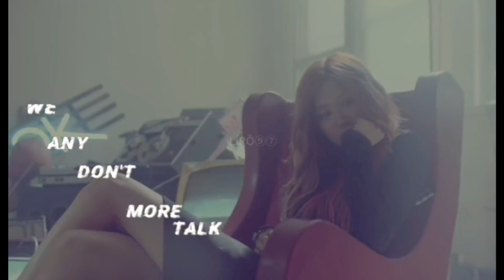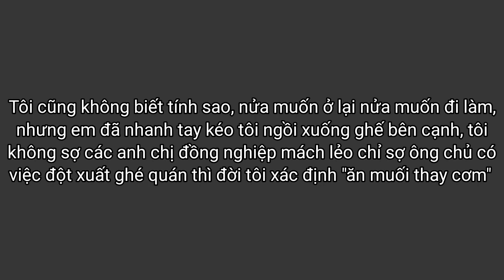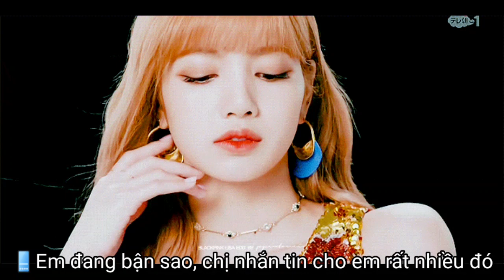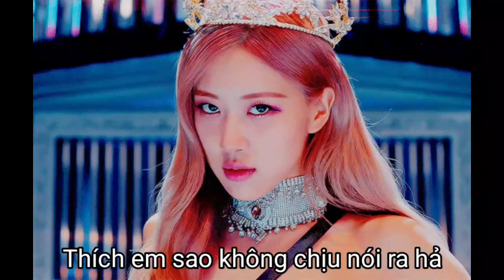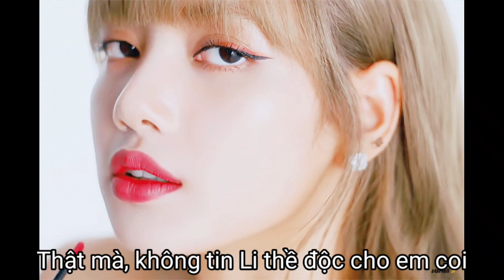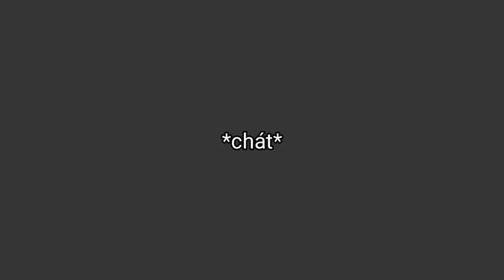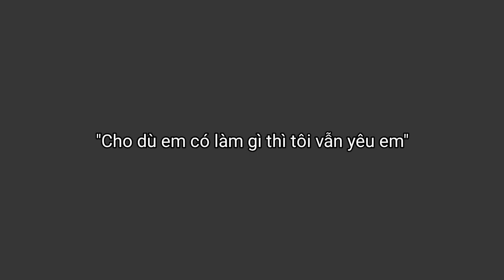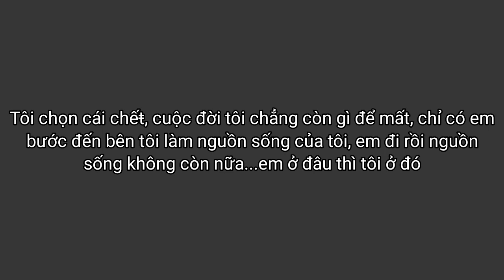Oneshot Lichaeng | Khoác lên váy cưới sẫm màu | LR97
Oneshot Lichaeng | Khóc lên váy cưới sẫm màu | SE
- Thời lượng: 21:52
- Thể loại: Bách hợp hiện đại

- Edit/intro/thumnail/kịch bản: LR97❅

- Bạn nên biết rằng sẽ:

☞ Không "Ngoại truyện"
☞ Không "Tham gia Team"
☞ Không "Chaelisa, Jensoo"

➧ Đừng hỏi "khi nào có?"
➧ Đừng hỏi SE hay HE

- Nhân vật trong film đều là hư cấu
- Film mang tính chất giải trí không có ý "Xúc phạm"

🚫Không Reup video của tôi dưới mọi hình thức